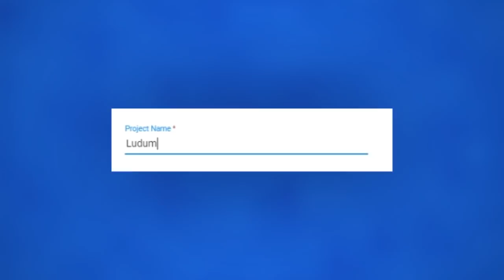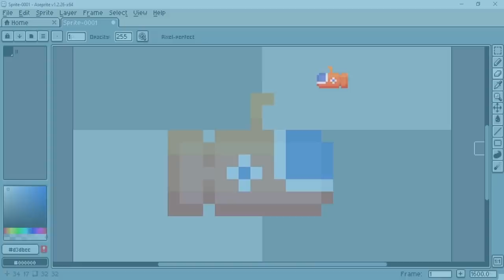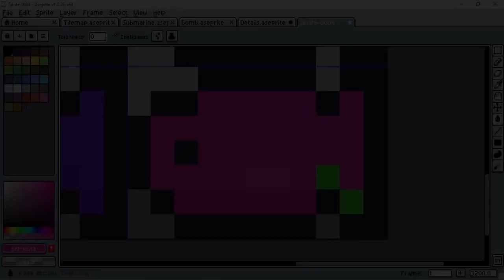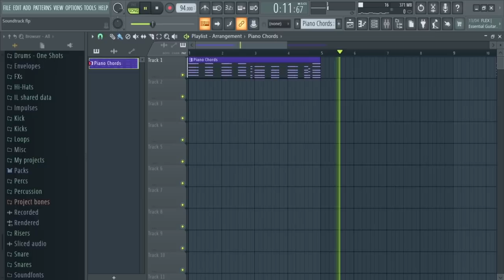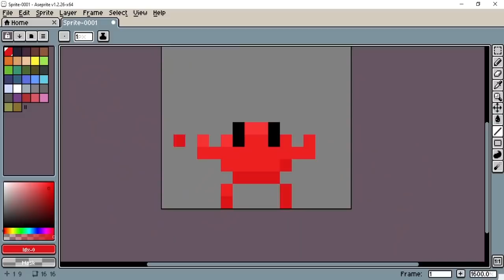Making an UNDERWATER GAME in 48 HOURS! - Ludum Dare 48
Heya, everyone! This video shows the making of Submarine Bean - my entry into the 48th Ludum Dare game jam! I really hope you enjoy this video, and if you wanna play the game for yourself, here are the links! :D

-=Music=-
Elevated by Icoso (oop that me haha so funny)

-=Chapters=-
[0:00] - Introduction
[0:44] - Starting Out
[2:35] - Bob Ross Dream #1
[2:46] - Detailing
[3:41] - Menu Screens
[3:51] - Music
[4:40] - Levels and Stuff
[4:56] - Bob Ross Dream #2
[5:03] - Crab
[5:15] - Submission
[5:32] - Playthrough
[8:07] - End Card

-=About Icoso=-
Hey! I’m Icoso, a solo indie game developer with a passion for creating games people like to play! For my projects, I program all of the code, create all of the ‘art’, and compose all of the music and sound effects! I have lots of fun putting together my games and I also enjoy connecting with the indie game development community! There’s a lot of awesome people out there and I hope you can be the next one that messages me to say hi! I really love knowing what people are working on and seeing updates through gifs, screenshots, development builds, and full releases! Please don’t hesitate to ask me anything or share any of your awesome work – I’d love to be a part of it! :D

This video especially was for the 48th Ludum Dare Game Jam - for this part of the event, I participated in the Compo, which gave me 48 hours to make this game. I wasn't allowed to work with any other developers, also, but I still had tons of fun writing the code, drawing up the pixel art, and composing all of the music! I'll definitely be participating in future game jams but this was a really big one, haha, but I'm so glad I got to be a part of it! :D